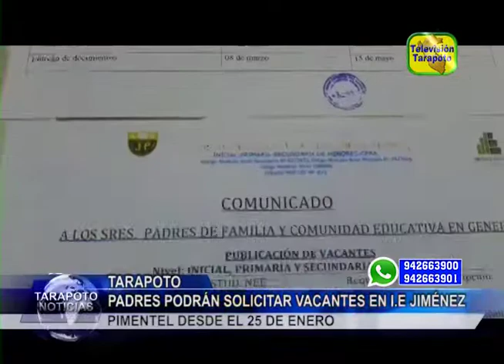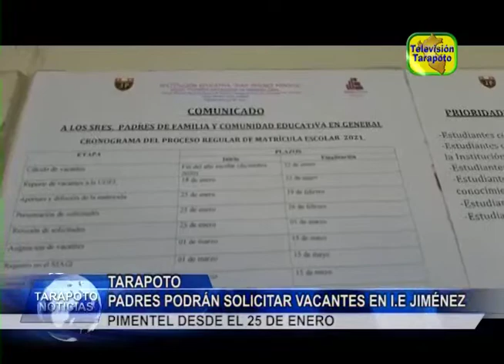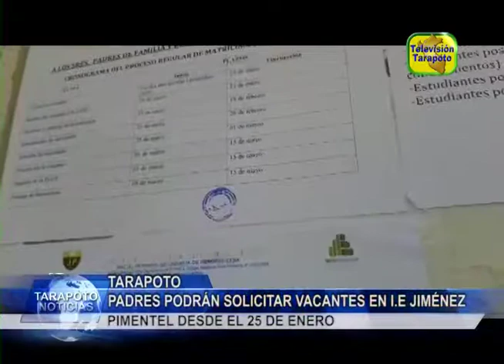Padres podrán solicitar vacantes en I.E Jiménez Pimentel desde el 25 de Enero